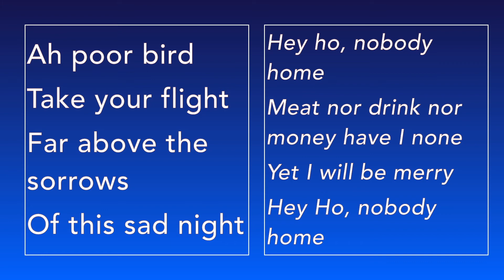Singalong Track: Minor Partner Songs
Here's a singalong background track for classes that want to attempt the songs taught in this video

Happy practicing!